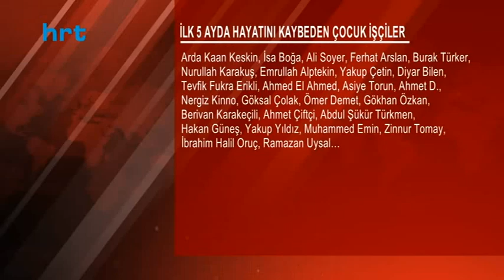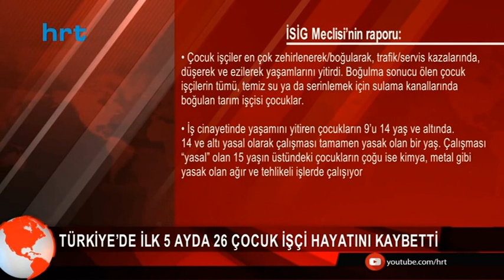Türkiye’de ilk 5 ayda 26 çocuk işçi hayatını kaybetti